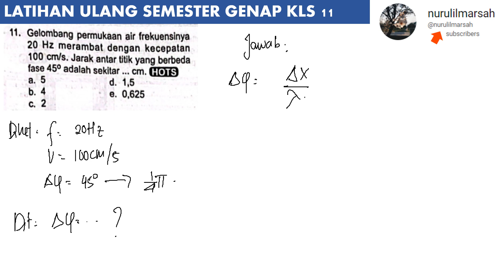LATIHAN UJIAN SEMESTER GENAP kls 11 no 11 LKS tuntas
gelombang permukaan air frekuensinya 20 Hz merambat dengan kecepatan 100 cm/s. jarak antar titik yang berbeda fase 45 derajat adalah sekitar